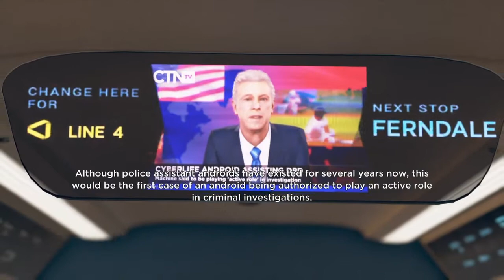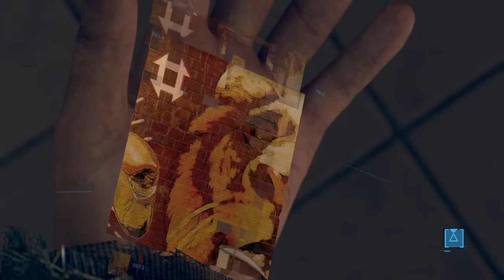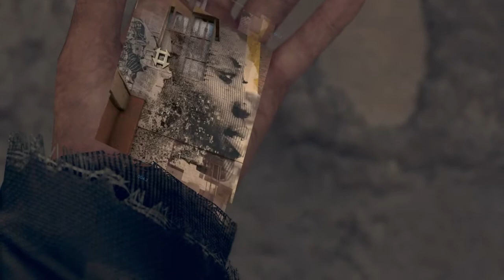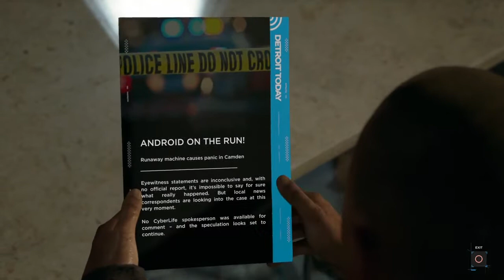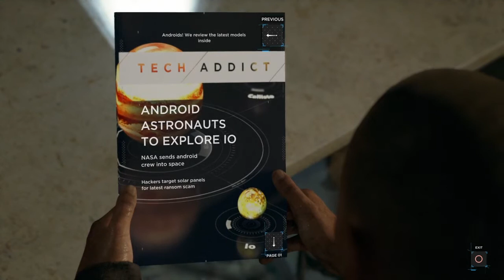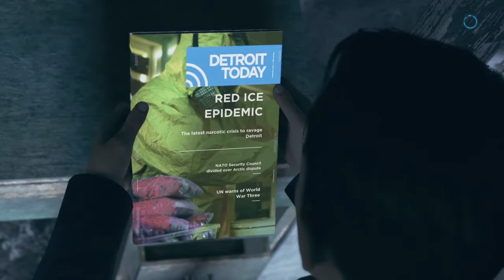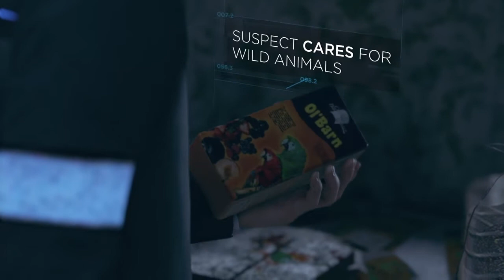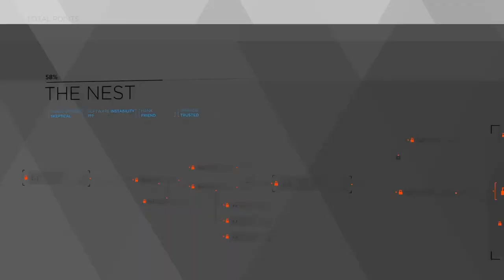Detroit Become Human part 7